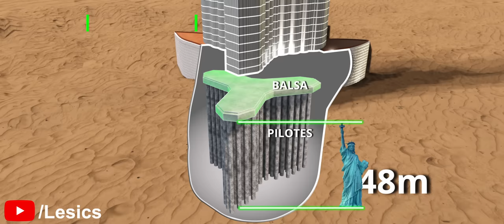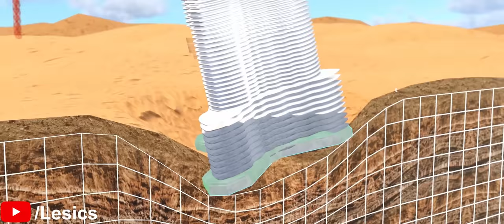Burj Khalifa | Los secretos de sus cimientos increíblemente fuertes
El magnífico Burj Khalifa resiste una fuerte tormenta de arena de 100 km por hora. Te sorprenderías al saber que los cimientos de este edificio tienen que mantener electricidad 24 x 7. Cualquier pequeño problema con el suministro de electricidad puede llevar al colapso de todo el edificio en un día con mucho viento.